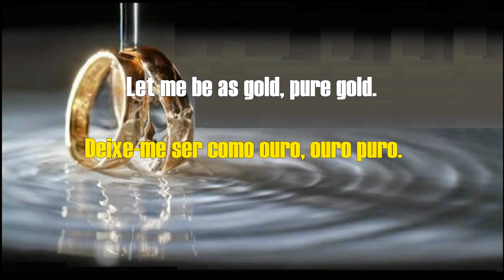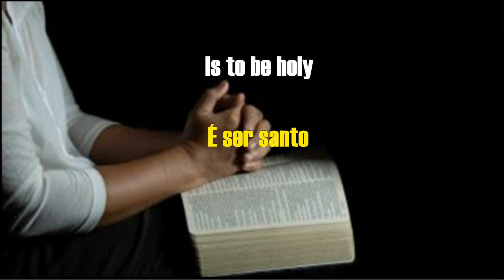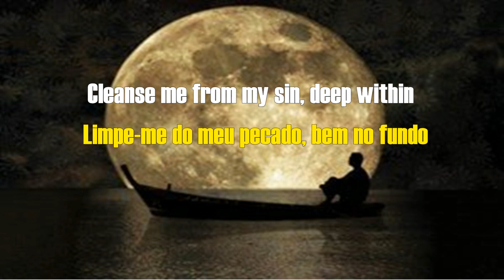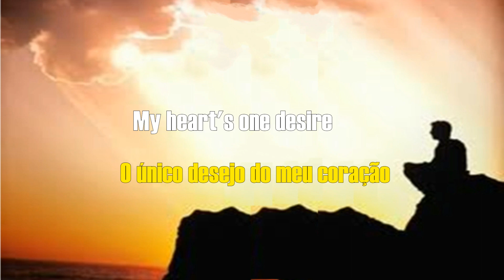Purify My Heart - Brian Robert Doerksen (2023)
Brian Robert Doerksen is a Canadian Christian singer-songwriter and worship leader from Abbotsford, British Columbia. Brian Doerksen's songs (“Come, Now Is the Time to Worship,” “Faithful One”) are sung in religious communities around the world.
For many years, Doerksen was part of the Vineyard Churches as well as the Vineyard Music Group. In this context, he has been extremely influential in the area of contemporary Christian worship music. He has been a featured worship leader on many Vineyard worship CDs and has also taught extensively on worship leadership and songwriting. Doerksen's worship recordings are known for their high production values and quality songwriting.
Doerksen served as one of two co-pastors along with Dean Richmond, Janine Richmond, Irv Esau and Karin Esau at an interdenominational church they started on Mother's Day 2006 called The Bridge in Abbotsford. This church met in the village of Matsqui. Doerksen was pastor of teaching and worship arts and oversaw the church's growing team of worship leaders. Doerksen led Prairie Bible Institute's School of Worship Arts beginning in September 2014.
Doerksen married his high school sweetheart in 1984. The couple has six children, four daughters and two sons. Both of her children have fragile X syndrome. The family resides in Abbotsford, British Columbia, Canada.
Best regards,
Antonio Chaves
Administrator.
Brian Robert Doerksen é um cantor e compositor cristão canadense e líder de louvor de Abbotsford, British Columbia. As canções de Brian Doerksen (“Venha, agora é a hora de adorar”, “Faithful One”) são cantadas em comunidades religiosas em todo o mundo.
Por muitos anos, Doerksen fez parte das Vineyard Churches e também do Vineyard Music Group. Nesse contexto, ele tem sido extremamente influente na área da música de adoração cristã contemporânea. Ele foi um líder de adoração destacado em muitos CDs de adoração de Vineyard e também ensinou extensivamente sobre liderança de adoração e composição de músicas. As gravações de adoração de Doerksen são conhecidas por seus altos valores de produção e composições de qualidade.
Doerksen serviu como um dos dois co-pastores junto com Dean Richmond, Janine Richmond, Irv Esau e Karin Esau em uma igreja interdenominacional que eles começaram no Dia das Mães de 2006, chamada The Bridge in Abbotsford. Esta igreja se reunia na vila de Matsqui. Doerksen era pastor de ensino e artes de adoração e supervisionava a crescente equipe de líderes de adoração da igreja. Doerksen liderou a Escola de Artes de Adoração do Prairie Bible Institute a partir de setembro de 2014.
Doerksen se casou com sua namorada do ensino médio em 1984. O casal tem seis filhos, quatro filhas e dois filhos. Seus dois filhos têm síndrome do X frágil. A família reside em Abbotsford, Colúmbia Britânica, Canadá.
Com os melhores cumprimentos,
Antonio Chaves
Administrador.